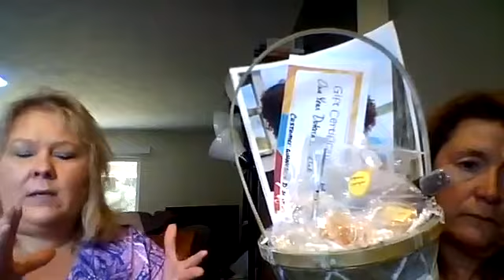Make & Take Class with Julie & Kellie